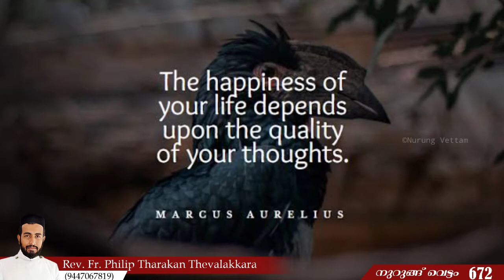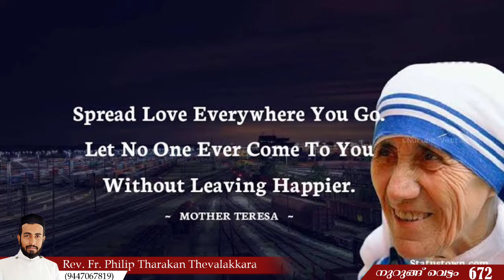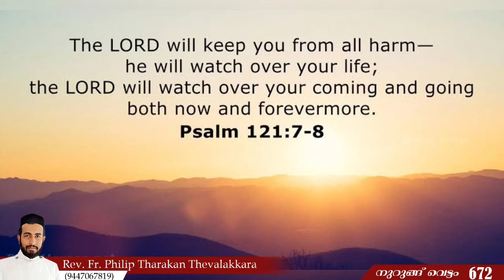നന്മ വിളയുന്ന നിലം | Nurung Vettam 672 | Rev.Fr.Philip Tharakan Thevalakkara